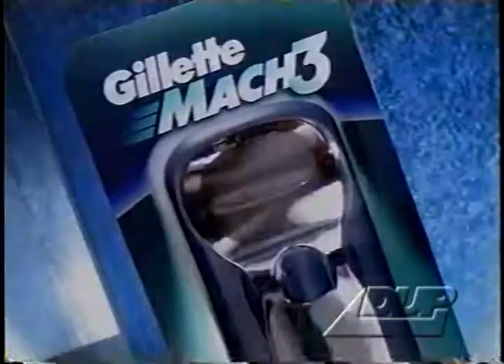Intervalo - Fantástico - Globo SP (02/04/2000)